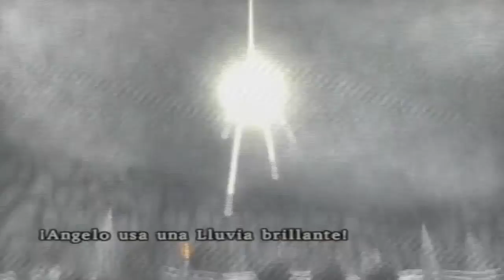Walkthrough - Dragon Quest VIII: El periplo del Rey Maldito #72